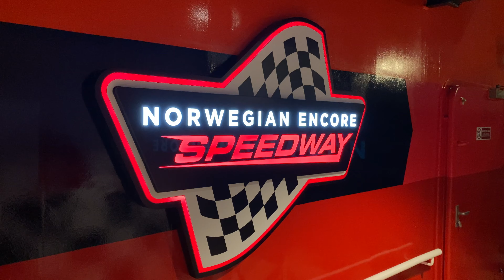Go Karts at Sea POV - Norwegian Encore Speedway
Take a ride on the largest race track at sea at more than 1,100 feet on Norwegian Encore. Watch the ocean blur by as you zoom around curves suspended 13 feet off the side of the ship. And spectators can get in on the action by shooting their favorite racer for a speed boost.

Our featured show is "The Attractions Show"! Look for a brand new episode each Thursday.